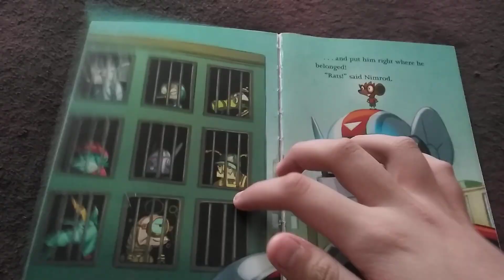and put him right where he belonged nimrod nightcrawler into the squeakyville jail rats said nimrod